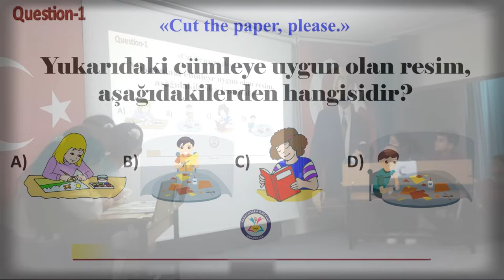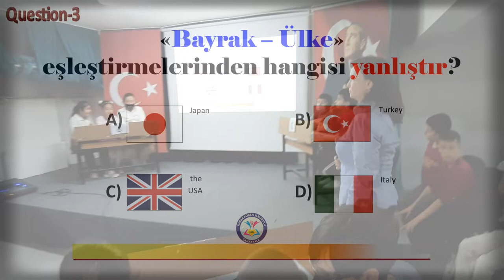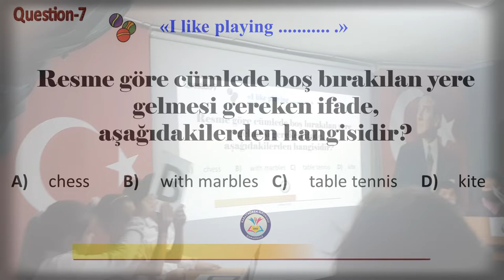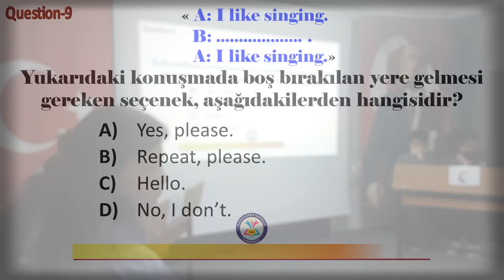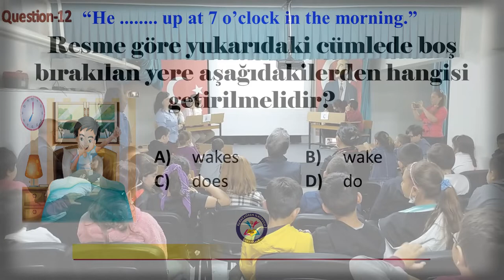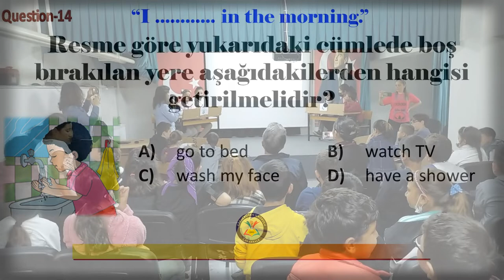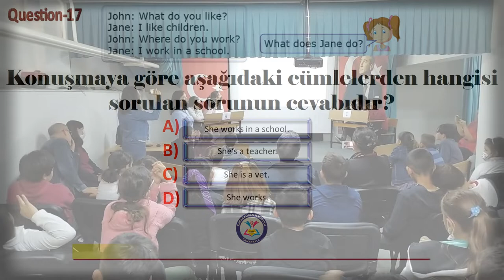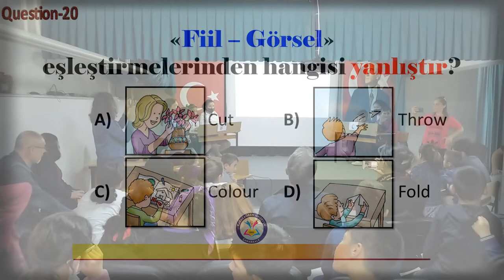4. Sınıflar İngilizce Bilgi Yarışması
Çanakkale Karacaören İlkokulu 4. Sınıflar İngilizce Bilgi Yarışması